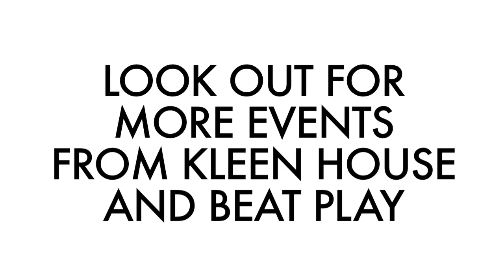GRAFF ON GIRLZ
Beat-Play and Kleenhouse present Graff on Girlz Halloween 2011 in Downtown San Diego, CA.
Video shot and edited by PHIL GREENE
additional camera work by Shane Suski